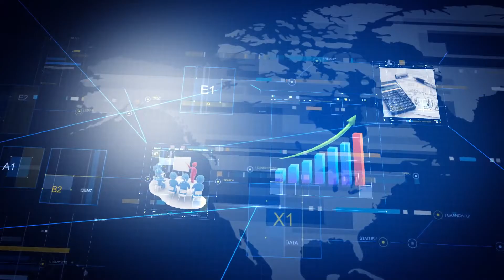Пәрменді пікір 25\06\2020